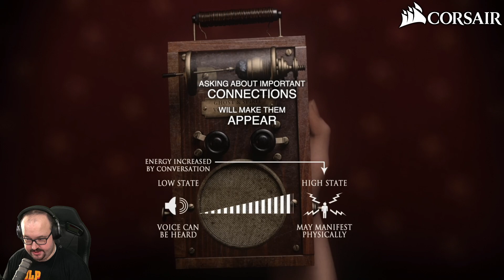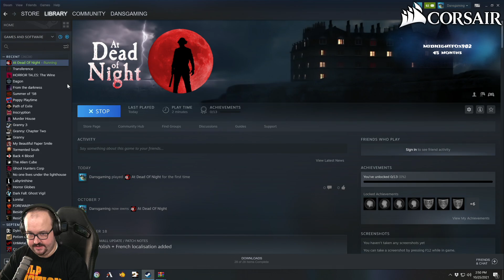Let's Play At Dead of Night (Part 1) - Horror Month 2021